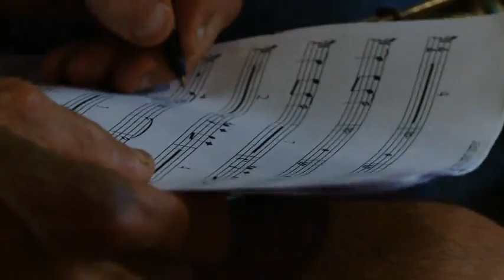Making of DVD Juntos Somos Fortes - Ponto De Equilibrio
Um pouco dos bastidores da gravação do DVD da banda  do realizada no circo voador em 14 de junho de 2012

Direção: Felipe Jesus
Camera: Felipe Jesus e Alan Kardec
Edicao: Edu Scudieri